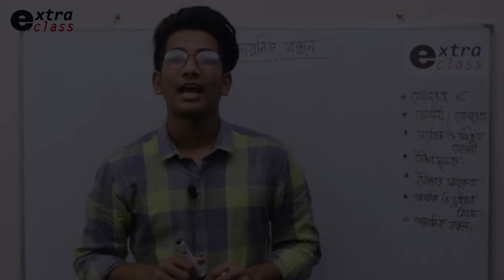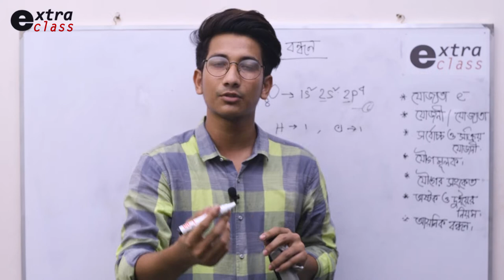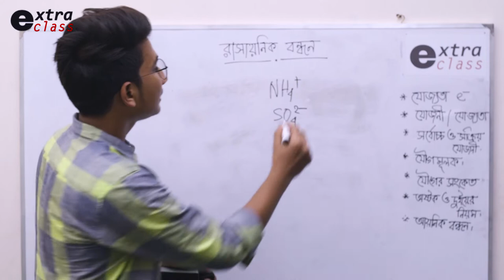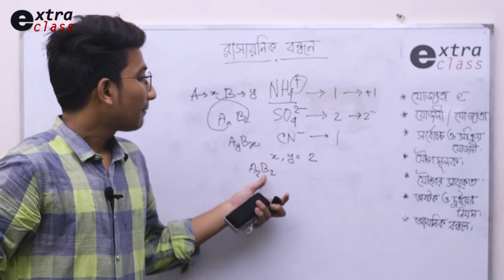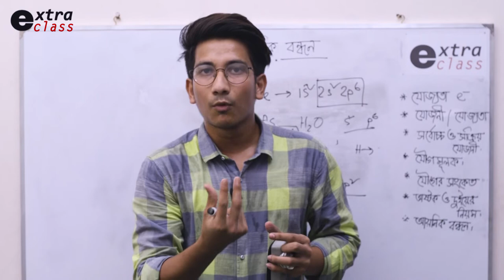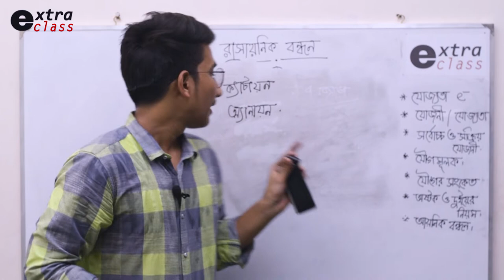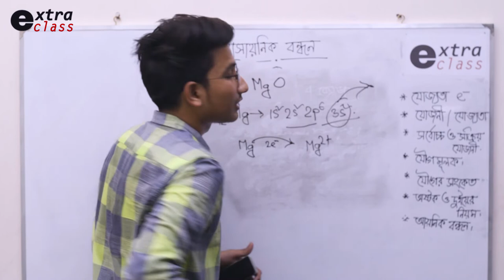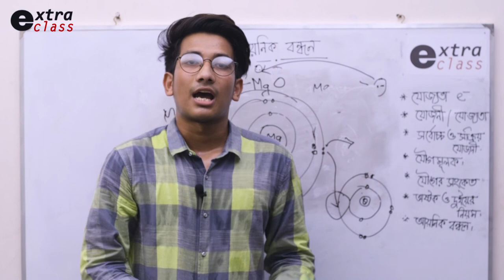যোজনী, যোজ্যতা, আয়নিক বন্ধন | Extra Class| Chemistry| class 9-10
Subject: Chemistry
lecturer: Md. Mustahsin Khan, Chemistry Instructor at Extra Class